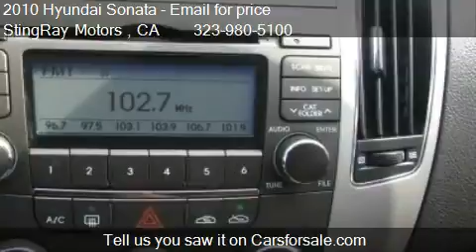2010 Hyundai Sonata GLS - for sale in LOS ANGELES, CA 90022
StingRay Motors
604 S ATLANTIC BLVD

Come test drive this 2010 Hyundai Sonata GLS for sale in LOS ANGELES, CA.